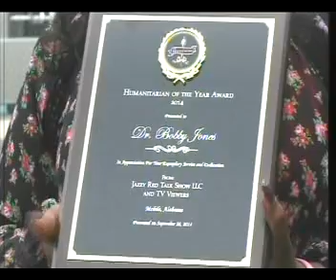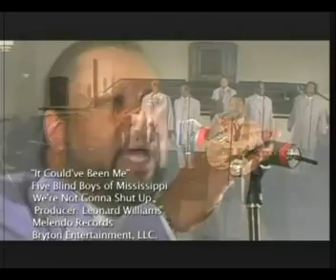JAZZY RED INTERVIEWS PASTOR GINO JENNINGS